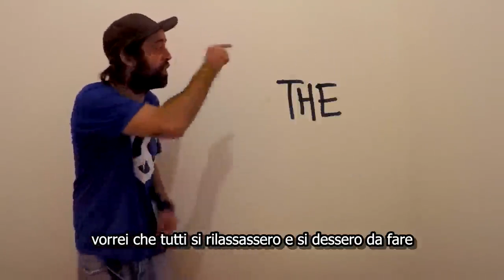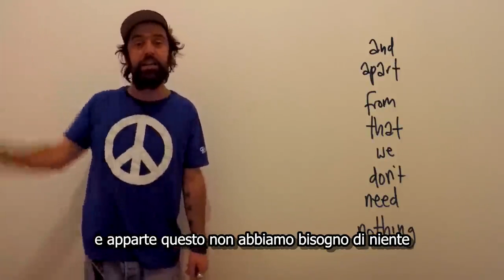Un sacco di amore - Beans on Toast